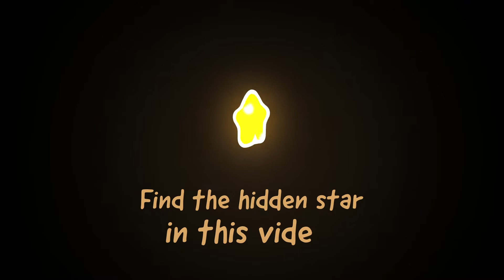Om Nom Stories - Little Red Riding Hood | Full Episodes | Cut the Rope | Cartoons for Kids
Everyone knows the story of Little Red Riding Hood, but no one knows the Om Nom edition.